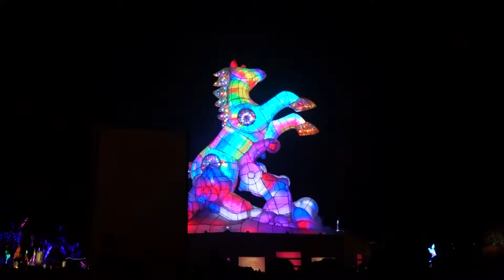Year of the Horse